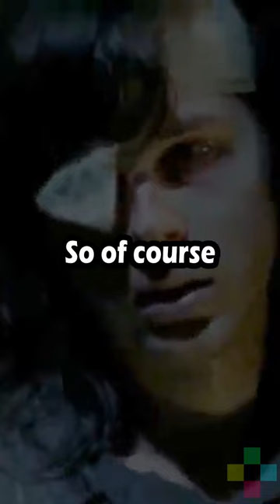Charlie Adlard on Comics vs TV shows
We're dropping our latest podcast with the 'Walking Dead' comic book artist this Friday!